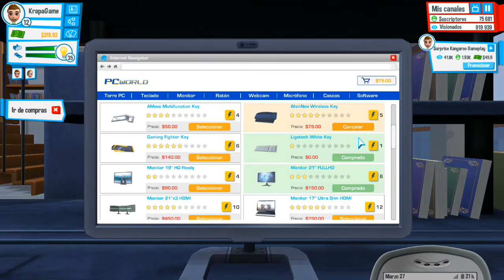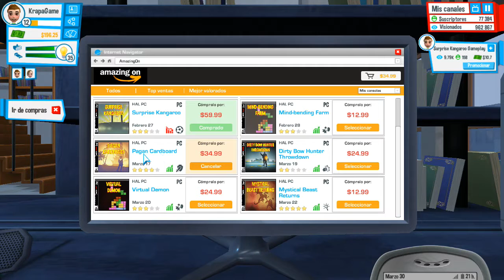Youtubers Life Capítulo 4 Final? Gameplay HD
Comenzamos una nueva temporada de esta serie, me lo pedían mucho espero les guste, vamos a ir rápido para alcanzar a los demás =) Espero les guste!

Muchas gracias por el apoyo y la compañía cada vez el canal va creciendo más!

Estaré subiendo videos todos los días! =)